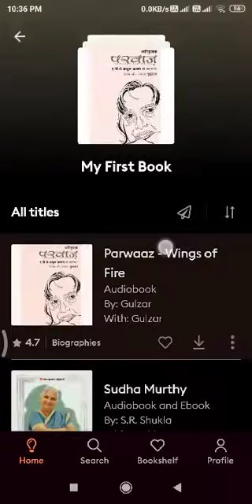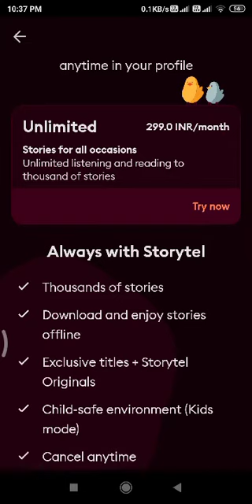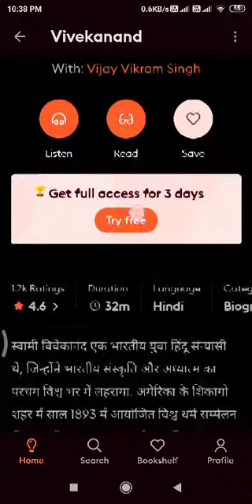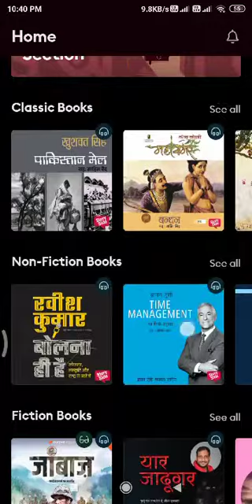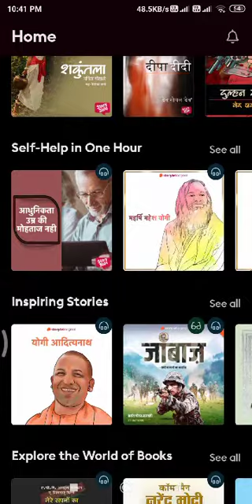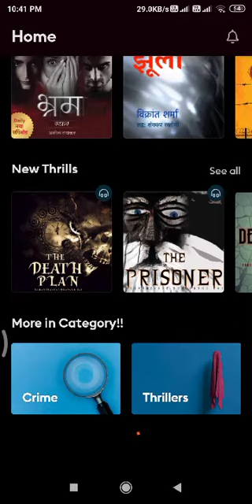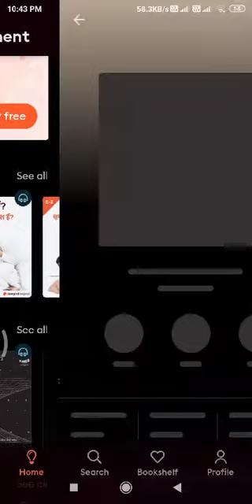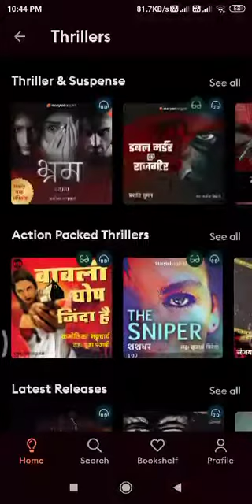Storytel app kaise use kare |How to use an app|How to use Storytel app in hindi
Hello friends,

In this video, I have talked about "Storytel" app. This app will help you to listen to audiobooks of different kinds.